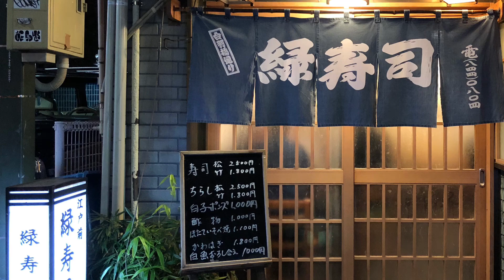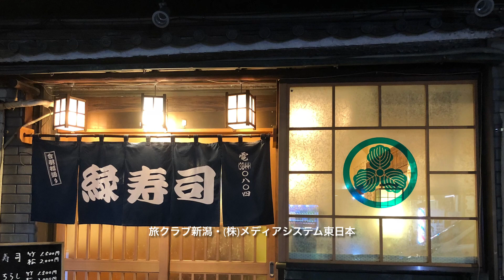西浅草の庶民派&地元客御用達「緑寿司」江戸前のお寿司が食べられます。